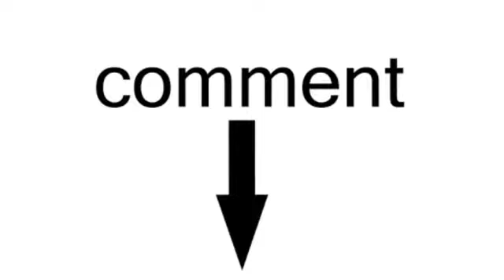Amit and riya mavi live talk in instagram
Riya mavi